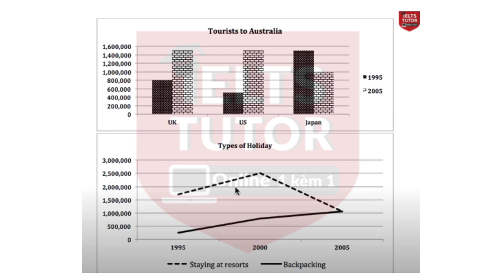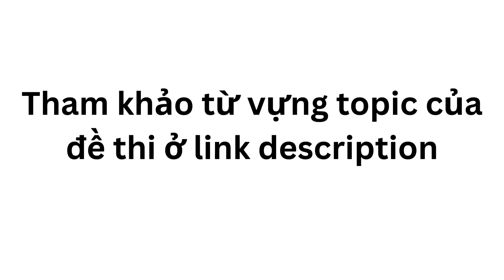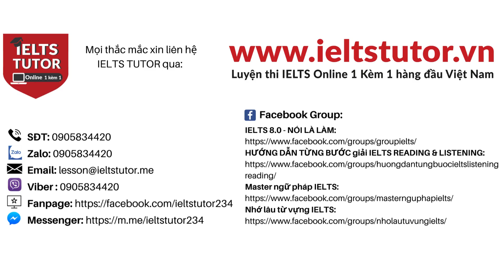Phân tích"The bar chart below shows the number of tourists who traveled to Australia in 1995 and 200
Phân tích"The bar chart below shows the number of tourists who traveled to Australia in 1995 and 2005. The line graph shows the number of tourists who did two types of holiday"IELTS WRITING TASK 1(Đề thi IELTS 22/4/2024)
▶Xem kĩ nội dung đầy đủ bài hướng dẫn giải đề thi thật IELTS WRITING của IELTS TUTOR